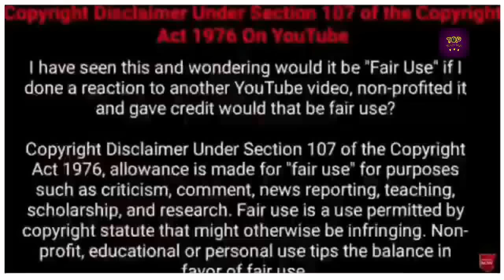ക്യാമറയിൽ പതിഞ്ഞ സംഭവങ്ങൾ || Instant Regret Caught On Camera In Malayalam